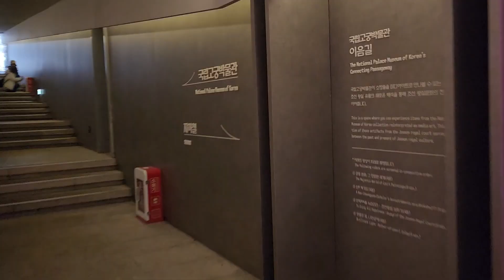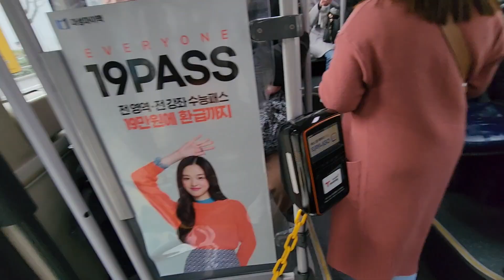Crossed One of my Bucket List ❄️ | Day 5, South Korea 2024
a bit 3 months late but here it is 😮‍💨

enjooooy!